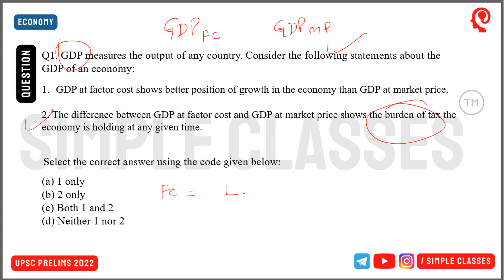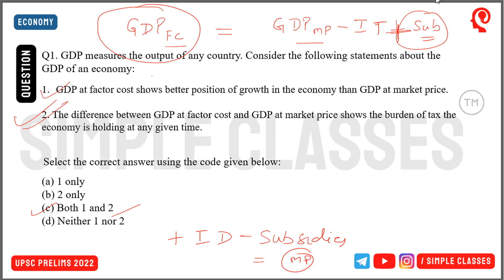#50. Sample Video | ECONOMY VIDEO TEST SERIES | UPSC PRELIMS 2022 | LAUNCHING SOON 🚀🚀🚀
Check out our SAMPLE VIDEOS from VIDEO TEST SERIES COURSE for ECONOMY subject for the upcoming UPSC PRELIMS #2022.

Course will soon be announced!!!

UPSC Prelims PRELIMS2022. Watch @MasterPYQ for UPSC2022